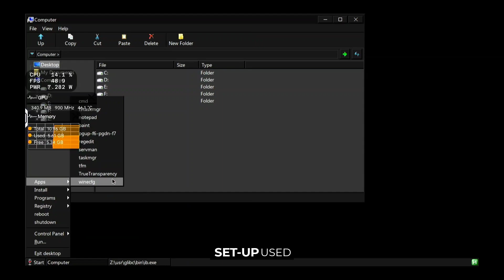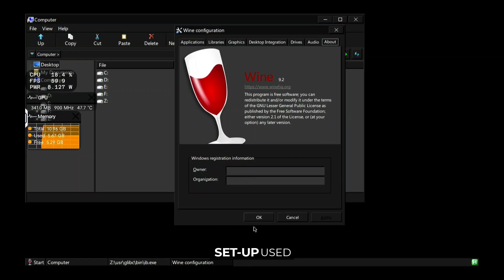Sleeping Dogs on Mobile! Mobox 8+Gen1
GPU burnin' hot! 😅 Kinda playable but play at your own risk since thermals are high.

00:30 Mobox Settings
01:18 Gameplay
05:54 Performance Stats (60 min Test)

Wine Drivers:
Turnip v6 (New)
dxvk v1.10.3

Important! - No asking of Game Files

Device:
Lenovo Legion Tablet Y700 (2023)
8+ Gen1 12gb ram
Stock Rom (Android 13) - No Root

Settings: (in the video)

"THIS VIDEO IS FOR INFORMATION AND TESTING PURPOSES ONLY"
"GAMES MUST BE OWNED AND DON'T PROMOTE PIRACY"